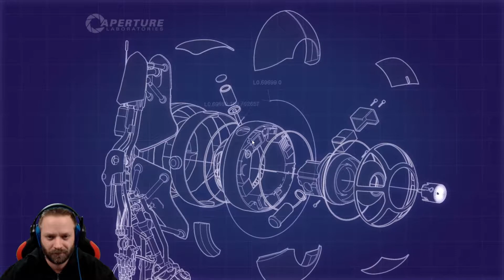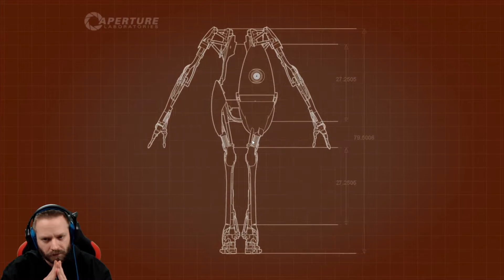Assuming good timing! - Let's Play Portal 2 Co-Op #10 [DEUTSCH/ENGLISH] [HD+]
Portal 2 Co-Op English
Multiplayer, Deutsch/English